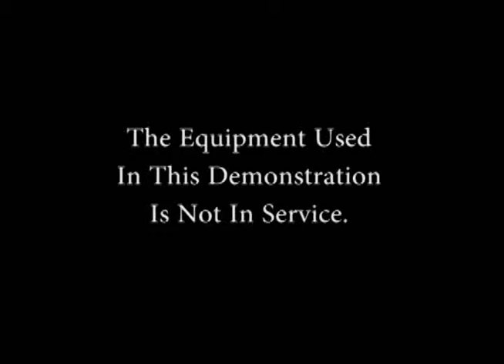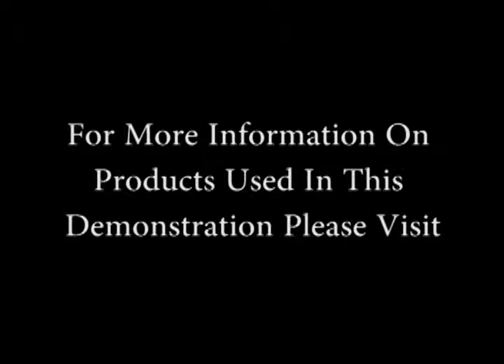CBS ArcSafe® RSA-14: Remote Switching With A Siemens Series 81000 Medium Voltage Controller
Demonstration of a CBS ArcSafe® RSA-14 remote switch actuator (RSA) system switching a Siemens Series 81000 Medium Voltage Controller. CBS ArcSafe® application specific switching systems aid in arc flash safety by enabling service technicians to operate low and medium voltage electrical equipment while remaining outside of the arc flash boundary during the potentially hazardous operation. The CBS ArcSafe® RSA-14 is capable of remotely operating the equipment shown without requiring any modification to the existing switchgear. Operation of the simple to use RSA-14 is quite intuitive and requires only minimal setup. When used properly, the RSA-14 allows technicians to remain outside of the arc flash boundary during the potentially dangerous switching operation.

This video is intended for demonstration purposes only; and as such, all electrical equipment shown is de-energized and any PPE shown is not intended for actual arc flash protection. Actual users of the equipment shown must always comply with any applicable federal, state, local, or in-house safety protocols during use. This video is only intended to show the capabilities of the CBS ArcSafe® equipment and is not intended to serve as a training aid or as a substitute for training. CBS ArcSafe® requires that all personnel using the equipment shown be trained in its safe operation by a qualified CBS ArcSafe® representative.

For more information regarding the full line of CBS ArcSafe® remote racking and switching products, please see the comprehensive product catalog or send an email to " ".